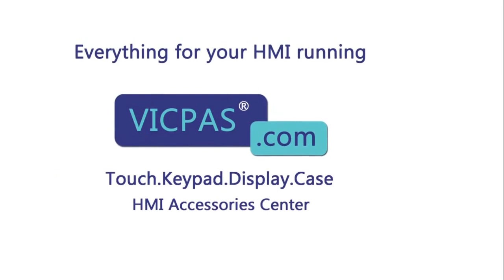XBTG2120 Schneider Touch Digitizer Glass Front Film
Magelis XBTG Schneider XBTG2120 Touch Screen Front Overlay Repair
where you can find Schneider Magelis XBTG XBTG2120 Protective Film and Touch Screen Panel, more part and product detail than you ever thought possible!

Magelis XBTG Series
XBTG2110
XBTG2120
XBTG2130
XBTG2220
XBTG2330
XBTG4320
XBTG4330
XBTG5230
XBTG5330
XBTG6330

VICPAS is the global leading provider of replacement, we have inventory membrane keypad, touchscreen, plastic case and other accessories for Schneider HMI repair replacement.

Skype:cmt-kandy
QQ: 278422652